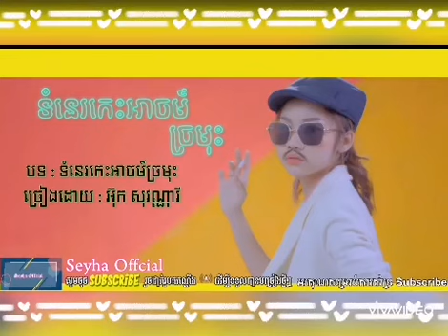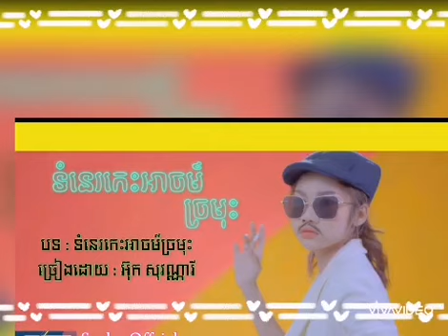ទំនេរកេះអាចម៍ច្រមុះ | អ៊ុក សុវណ្ណារី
ទំនេរកេះអាចម៍ច្រមុះ | អ៊ុក សុវណ្ណារី ផ្តើម៖ តត់ កាតត់ៗៗៗឯ I.ទំនេរ ចូលចិត្តកេះអាចម៍ច្រមុះ ខ្ញុំចូលចិត្តម៉េចចុះ គ្មានប៉ូលីសចាប់ទេ ទំនេរ ជេរប៉ាចោរម៉ែគេ ជេរតែក្នុងចិត្តទេ ជេរក្រៅខ្លាចគេវ៉ៃ។ II.រវល់ ខ្ញុំរវល់Game រវល់ប៉ប៉ូកម្សៅក្រែម ឡើងពេញម្ងៃៗ រវល់ ស៊ីត្រាវលុះក្ស័យ មាត់ញាប់ជាងស្អី គ្រេចឡើងពីបីដង។